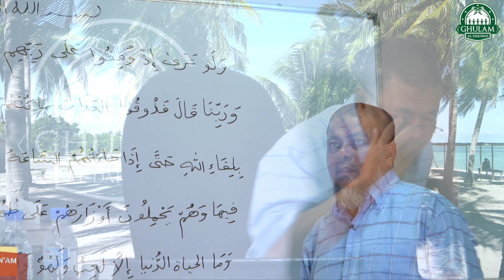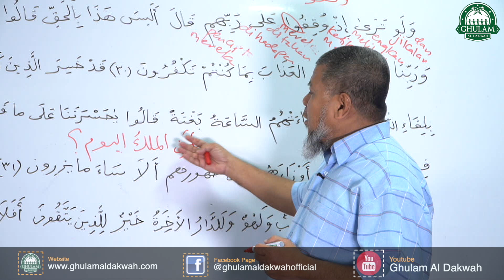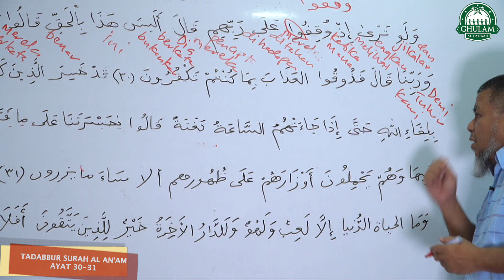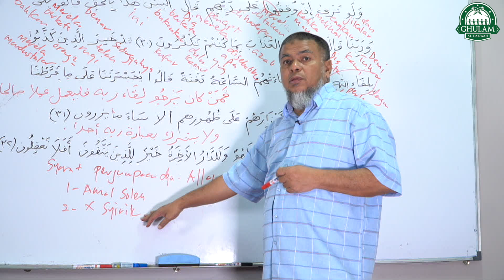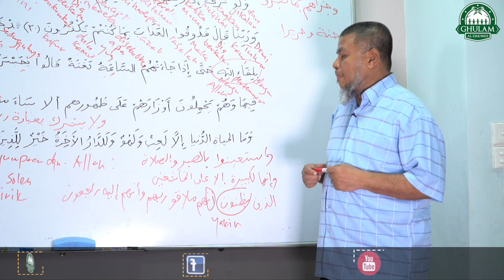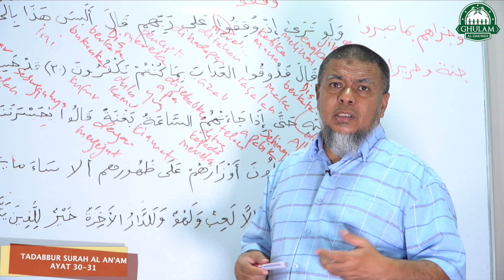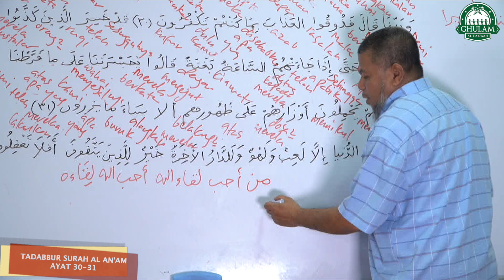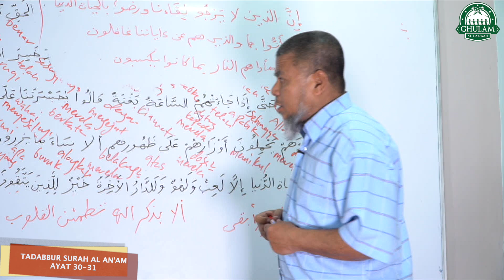3 Mac 2021 || Tadabbur Surah Al An'am ayat 30-31 || Ustaz Abd Muein Abd Rahman